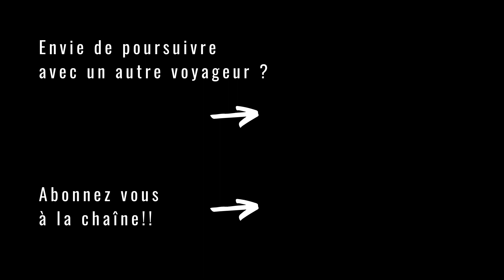🎤 #05- Interview avec Philippe (Zinor_88 )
Découvrez Philippe qui nous partage son expérience du vélo électrique (VAE), mais qui nous présence aussi l'appli Warmshower. Il répond ensuite aux questions des spectateurs!

➖ ➖ ➖ MES EQUIPEMENTS ➖ ➖ ➖
Ce sont des liens d'affiliation Amazon, ce qui signifie qu'en cliquant sur ces liens, vous ne payez pas vos articles plus chers, et un faible pourcentage revient à Cyclo Voyage ce qui me permet de continuer à vous proposer un contenu de qualité !

🚲COMPOSANTS VELO
Selle BROOKS B17
Pneu SCHWALBE Marathon Mondial
Eclairage Avant BUSCH & MÜLLER

💼BAGAGERIE VELO
Sacoche Avant Aqua Front 28 litres VAUDE
Sacoche Arrière Aqua Back Plus 51 Litres VAUDE
Sacoche Guidon Aqua Box VAUDE
Rack Pack Taille L ORTLIEB
Sacoche de selle Taille L ZEFAL

🚴🏽ACCESSOIRES VELO
Casque CAIRN
Mini Pompe à Pied LEZYNE
Bidon Magnum ZEFAL

📷PHOTO - VIDEO
GOPRO Hero 8 Black
CANON G5x Mark III
Drone DJI Mavic Mini
Micro RODE
Module Média GOPRO

📷 ACCESSOIRES PHOTO -  VIDEO
Trepied ZOMEI Q111
Perche / Trepied GOPRO
Batterie externe AUKEY 20000mAh
Chargeur Secteur AUKEY
Panneau Solaire BIGBLUE

📞 TELEPHONE
Téléphone APPLE Iphone 11 128Go
Fixation téléphone sur trépied

⛺️CAMPING
Tente MSR Hubba Hubba Nx
Sac à viande SEA TO SUMMIT
Matelas THERMAREST Prolite

🔥 CUISINE
Réchaud Gaz MSR Pocket Rocket
Réchaud Multi combustible OPTIMUS Polaris
Popote MSR Alpine
Marmite pliante SEA TO SUMMIT
Verre pliant SEA TO SUMMIT

👕 VETEMENTS
Tee shirt VAUDE
Chaussettes VAUDE